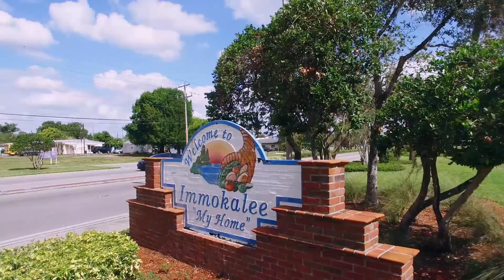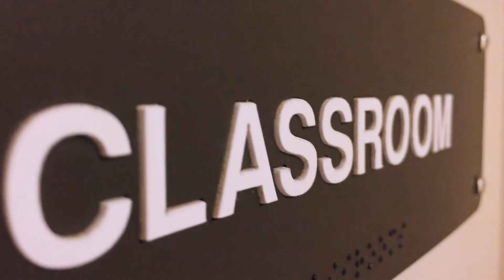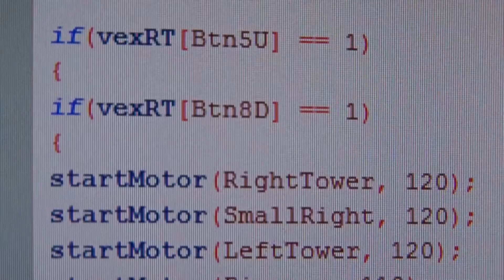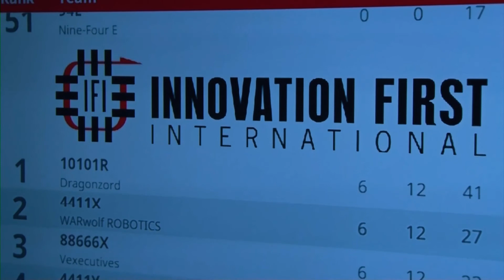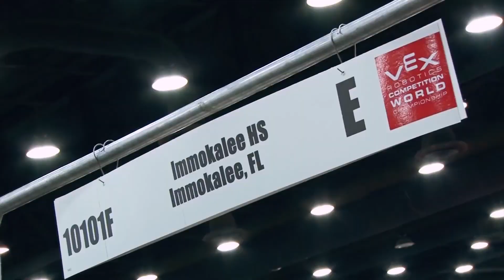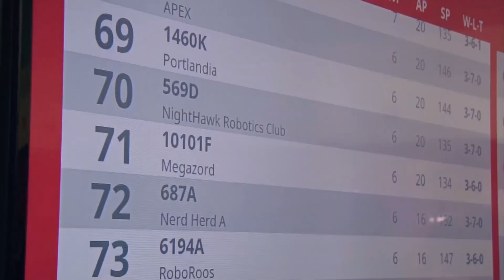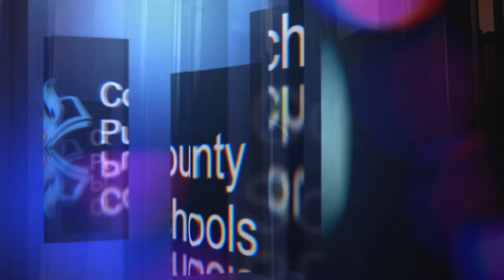Immokalee High School: VEX Robotics Pioneers of Robotics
Immokalee High School (Collier County Public Schools) VEX Robotics  team take you a  journey on how they became the Pioneers of Robotics in Immokalee, Florida.